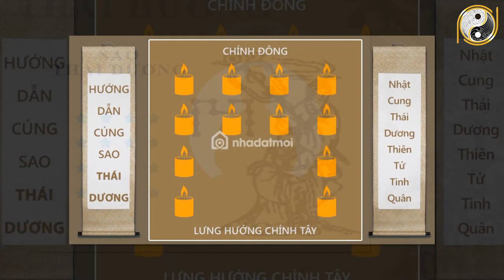Tử Vi Trọn Đời Tuổi Quý Tỵ 1953 Nữ mạng Năm 2022 PHÁT TÀI PHÁT LỘC Giàu Nứt Đố Đổ Vách Nếu Biết Điều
01. Linh phù giải hạn
02. Hồ lô hóa giải Ngũ Hoàng
03. Mai Hoa Phú Quý
04. Gương bát quái tinh cầu
05. Kim bài thái tuế 2023
06. Vòng tam hợp Dần Ngọ Tuất
07. Vòng tam hợp Thân Tý Thìn
08. Vòng tam hợp Hợi Mão Mùi
09. Vòng Tam Hợp Tỵ Dậu Sửu
10. Bát bảo tâm kinh
11. Minh Quang pháp bảo cầu
12. Minh Quang pháp bảo lục giác
13. Tỳ Hưu Lộc Tài (Đồng)
14. Tỳ Hưu Khai Vận ( Bạch Ngọc)
15. Bách Niên Tụ Tài ( tụ tài lộc)
16. Song long ngọc ấn ( ấn thăng quan)
17. Kim bài ngũ Lộ Thần Tài
18. Hồ lô bình an ( treo xe)
19. Móc khóa văn xương
20. Ống bút văn xương gỗ đào
21. Bút văn xương gỗ đào
22. Bút văn xương gỗ đào nhỏ
23. Hoa mai kim tiền ( mạ vàng )
24. Các vật phẩm phong thủy khác Tử Vi Trọn Đời Tuổi Quý Tỵ 1953 Nữ mạng Năm 2022 PHÁT TÀI PHÁT LỘC Giàu Nứt Đố Đổ Vách Nếu Biết Điều